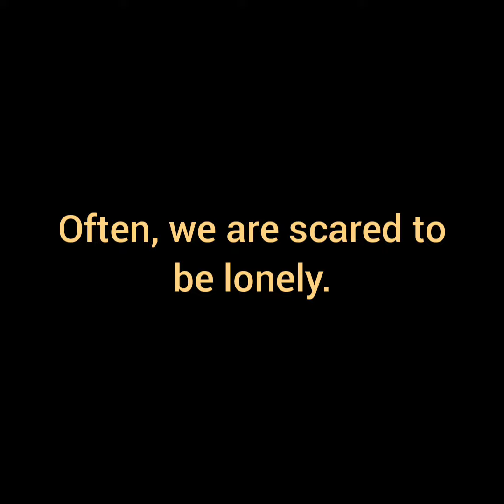SHADYSIDE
Written by PBP's very own Nolan Emerson and Jared Drocy. SHADYSIDE is a dark thriller meant to make you question your own personal demons.

Link to SHADYSIDE